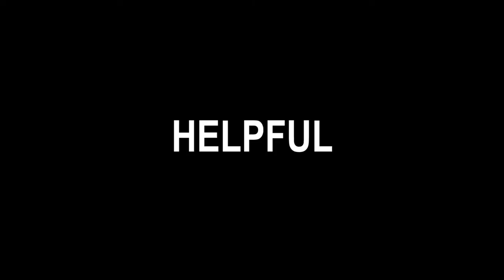TYPES OF FRIENDS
Friends are lovely and some time weired.